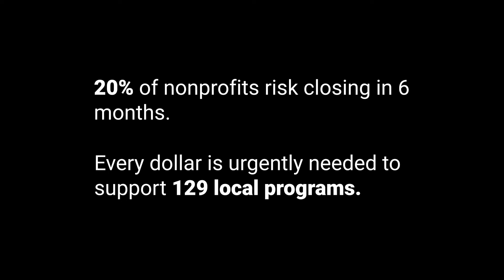You Have the Power to Change Lives